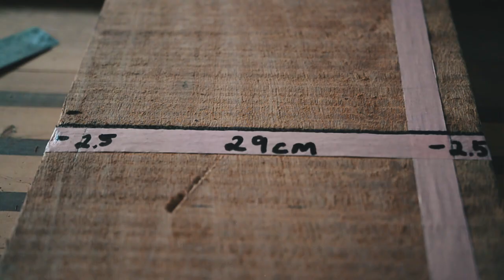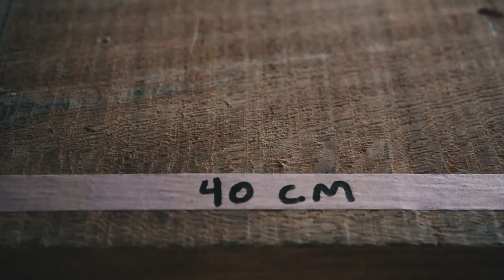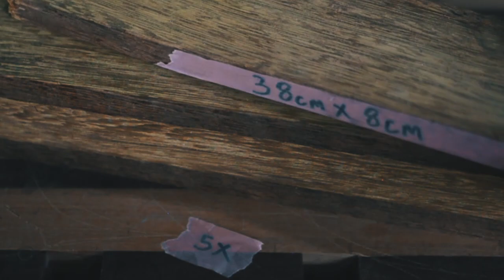Banco de madeira - Eduardo Casa Grande - STOPA LAB MARCENARIA #32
Roteiro e Apresentação: Daniel Stopa
Direção, Produção e Filmagem: Thicavalcantte
Assistente de Produção e Filmagem: Daniel Cabral

Quer aprender mais sobre o universo da marcenaria?